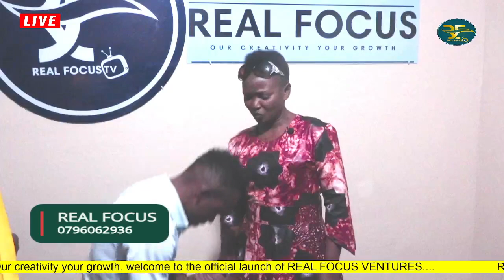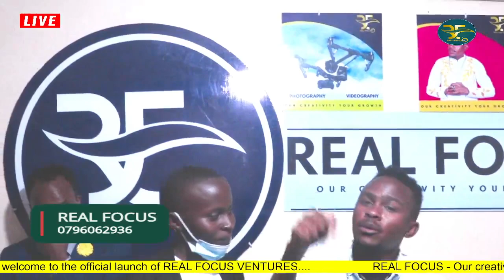REAL FOCUS VENTURE TV OFFICIAL LAUNCH